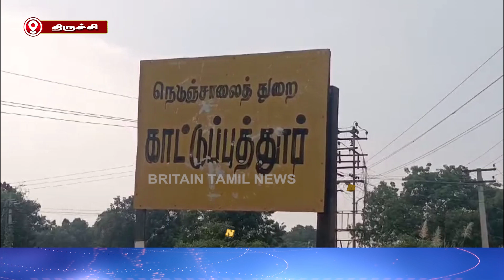தொட்டியம் அருகே வாழைத்தார் லோடு ஏற்றிச் சென்ற வேன் கவிழ்ந்து விபத்து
தொட்டியம் அருகே வாழைத்தார் லோடு ஏற்றிச் சென்ற வேன் கவிழ்ந்து விபத்து | A van carrying a load of bananas overturned near Taniyam